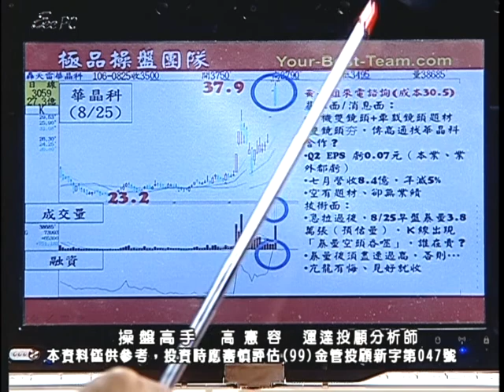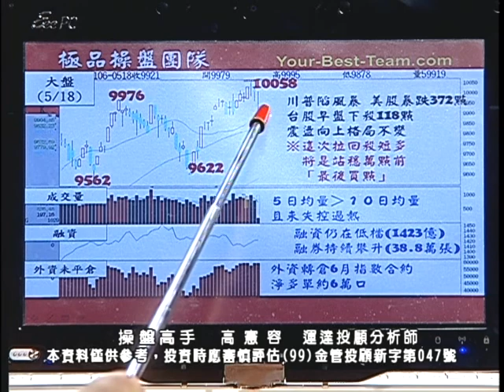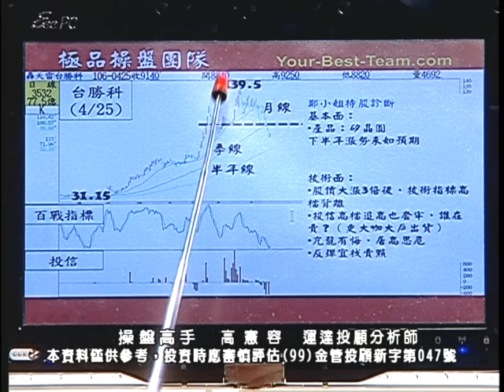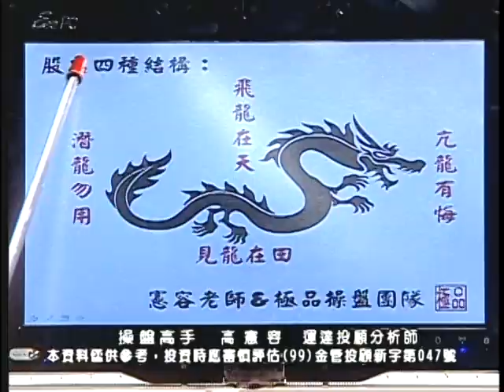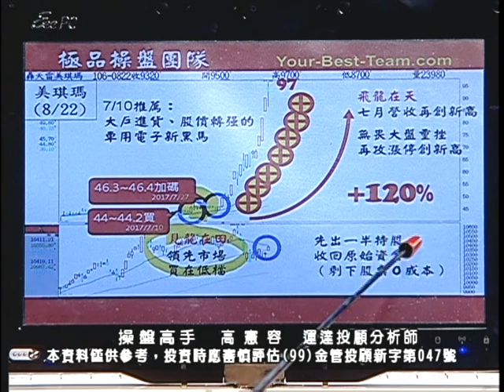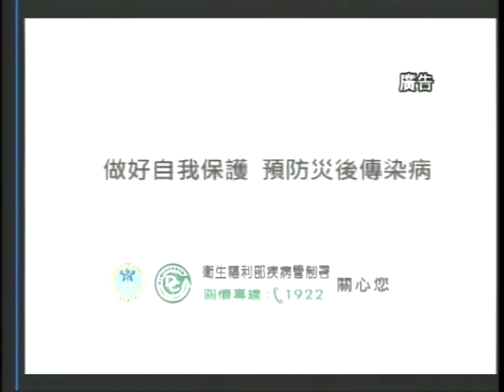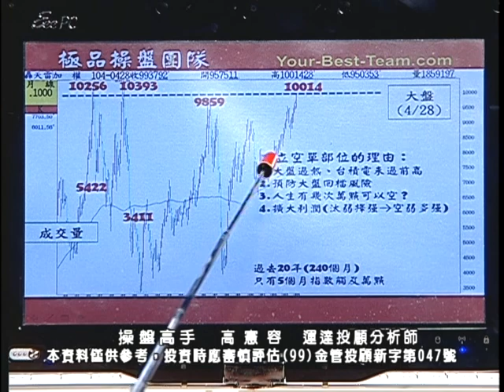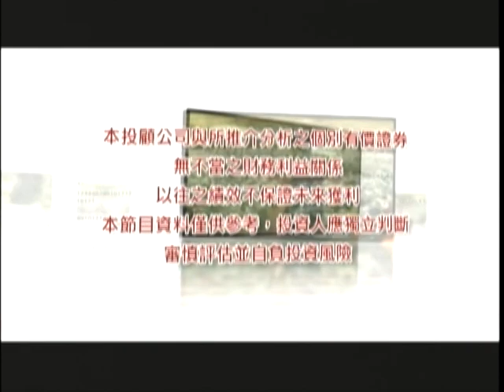20170825 1130 高憲容 操盤高手